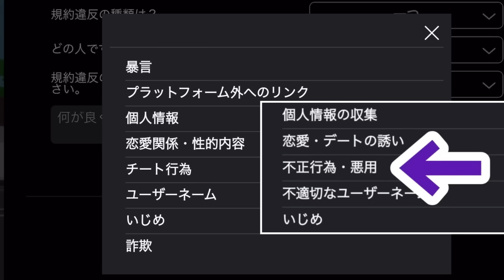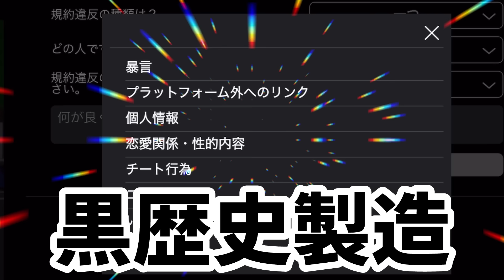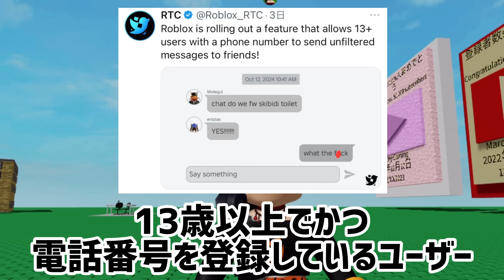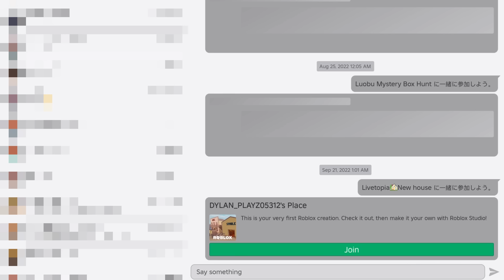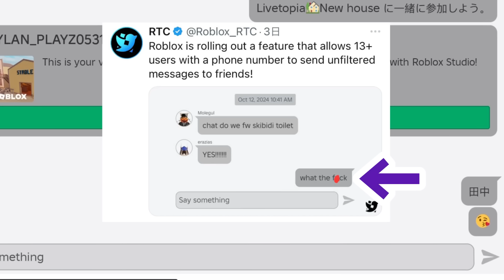突然の項目名変更❗️これでロブロックスが安全に、他【ロブロックス】Roblox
みんなが困ってた「チート行為」の通報項目がない件ですが、今回新しく項目が増えて便利になりました❗️

これで安心ですなあ🥹

ところで変な表示名の人、みんなの周りはどう？w